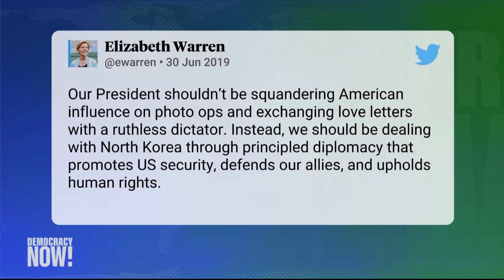Trump Makes History by Walking into North Korea. Could This Help to Finally End the Korean War?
President Trump made history Sunday when he became the first sitting U.S. president to step foot in North Korea. Trump was there to visit North Korean leader Kim Jong-un at the military demarcation line at the Korean Demilitarized Zone. Kim then invited Trump to cross the line, which has divided North and South Korea since 1953. Trump then took about 20 steps into North Korea. Following the meeting at the DMZ, Trump and Kim held a three-way gathering with South Korean President Moon Jae-in. Sunday marked Trump and Kim’s first meeting since nuclear talks broke down in February. More nuclear talks are reportedly scheduled to begin in the coming weeks. We speak with Suzy Kim, associate professor of Korean history at Rutgers University, and Christine Ahn, founder and executive director of Women Cross DMZ, a global movement of women mobilizing to end the Korean War.